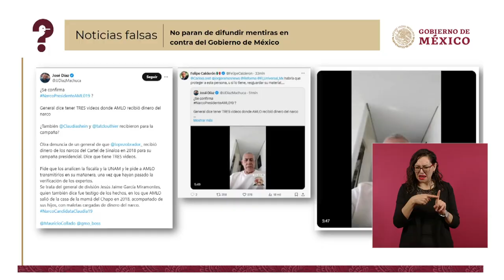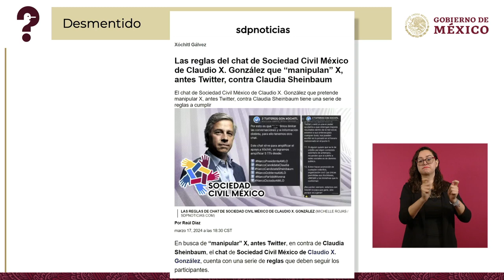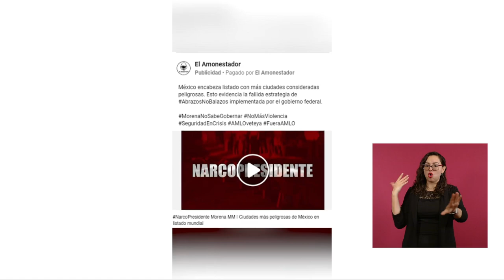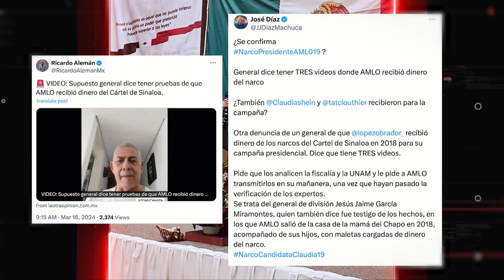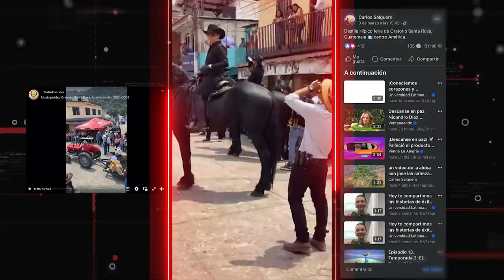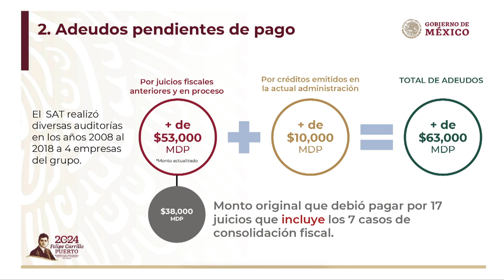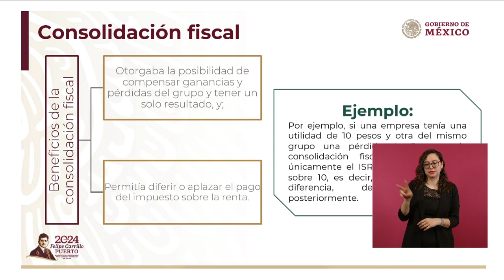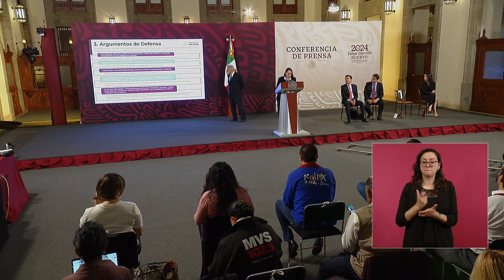MAÑANERA AMLO | 20 DE MARZO DE 2024